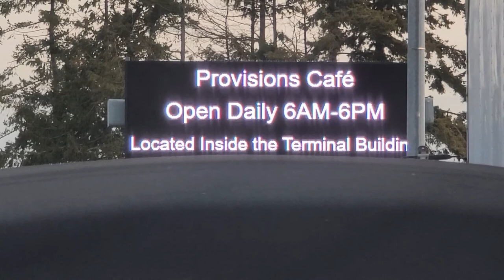Three Days on Orcas Video 1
This is the first of two videos on my second week in April trip to Orcas Island. Surprisingly cold, but by Saturday tourist season was underway. I saw beautiful views of the North Puget Sound (Salish Sea), Mt. Baker, Bellingham, San Juan Island. Almost all photos and videos shot in either Moran state park, East Sound (Orcas), Deer Harbor (Orcas).

If you are considering traveling to the San Juan Islands in WA, I recommend the hiking in Moran State Park on Orcas Island. For this three day trip I did 64K steps (30 miles) and 2800 feet of elevation gain and descent. Helpful hints: Book WA State Ferry reservations (both arrival and return trip), hotels, rooms, houses, campsites (Moran state park) far in advance of during 'tourist season'.

It is obvious on these videos that I come to Orcas to hike. But you can also shop, kayak, buy pottery, books, body lotions, ice cream, whale watch, eat out (a lot!) at fine restaurants, or just lounge around the campsite, harbor, or hotel. Bring your wallet; expect both your wallet and soul to be lighter when you board that Ferry back to Anacortes or "the mainland" .

Some URLS:
WA State Ferry Reservations:

And oh yeah.